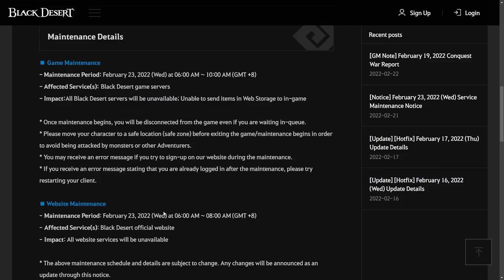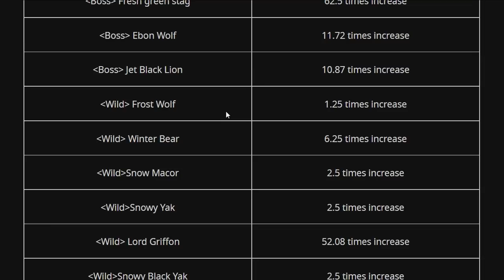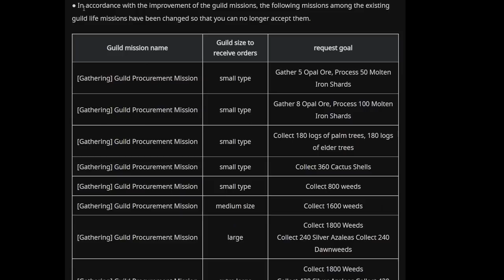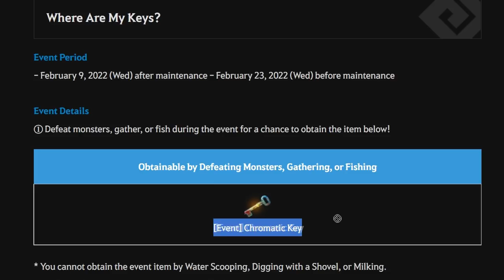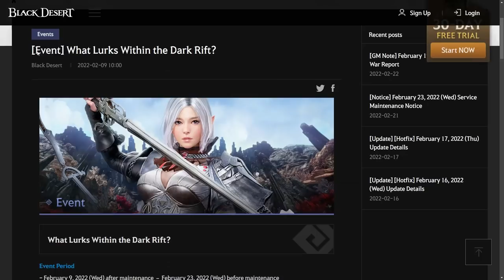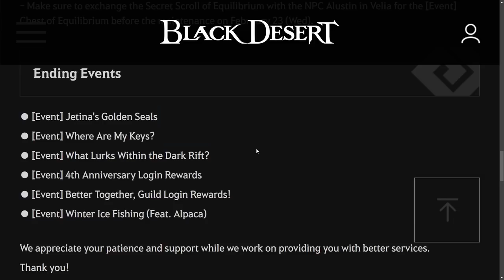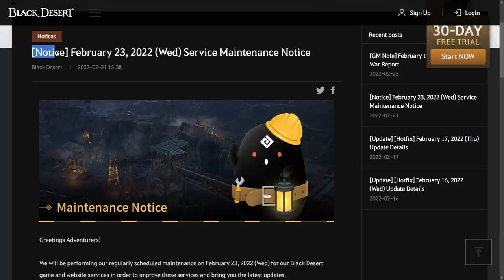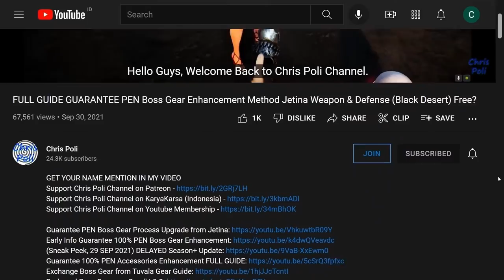Life Skill HUGE BUFF, New Guild Quest (Black Desert Online Sneak Peek, 23 February 2022)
Special Thanks To:
Gold Member:
  - Zacrue
  - DubyaDude
  - JimmySnakes
  - Doki
  - RenegadesX
  - Gospel
  - Homie
  - Aeyrton
  - Tepan Gaming
  - KiLLSTEAL
  - Wammy
  - Clouty
  - MoonpieBDO
  - Jan-Andres Alvaro
  - TokenR42
  - KAIMANA
  - Humeri
  - Demonyte
  - Choz
Silver Member:
  - Dan L
  - Crowkshire
  - VIzsla
  - Loafie
Bronze Member:
  - Firdaus
  - Art Aizen
  - Ricky
  - Alexandre
In-Active Member:
  - AghanimScepter
  - Remi-(AWJL)
  - Platinia
  - SkawColambia
  - Nawaf
  - SnikiBiki
  - Agis_II (NA Guild)
  - DavidJeonChuong
  - EdwardMaboLim
  - Trancestor
  - LickyCleanies
  - Soonuh
  - Puuf
  - Kinnsley
  - LeeChamp
  - Carlsenn
  - LazyLeader
  - MysticForest
  - ThePirateBeowolf
  - Charles
  - Henry
  - UpScale
  - Kenny
  - Preligrium
  - Lowch
  - Spartan (NA Guild)
  - Doughnuts
  - Ellion
  - Bumaru
  - CaptainSpock
  - Leon Muhkuh
  - Mansuru
  - Miuse
  - Ryusei
  - Mr Joiner
  - M. Owen
  - Deffmond
  - Pulv

Time Stamp:
00:00 Intro
00:09 Tips to Watch Any of Chris Poli's Video
00:30 SEA Server 23 Feb 2021 Maintenance Schedule Overview
00:46 Life Skill Mastery Point Re-organize
01:38 Gathering & Hunting Income Buff
03:10 New Life Skill Guild Quest
04:00 Reminder [Event] Chest of Equilibrium Expired
05:02 Ending Event
05:09 [Ending Event] Jetina's Golden Seals
05:41 [Ending Event] Where Are My Keys?
06:28 [Ending Event] What Lurks Within the Dark Rift?
06:50 [Ending Event] 4th Anniversary Login Rewards
07:06 [Ending Event] Better Together, Guild Login Rewards!
07:21 [Ending Event] Winter Ice Fishing (Feat. Alpaca)
08:44 New Outfit (Ninja)
09:55 Upcoming Next Week New Outfit (Maehwa)
10:22 Special Thanks for Direct Support
10:59 Support Chris Poli Channel on Patreon/KaryaKarsa/Youtube Membership
11:39 Ending